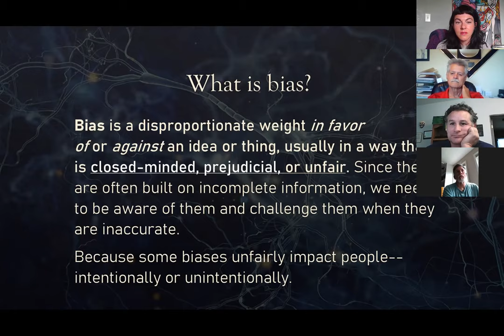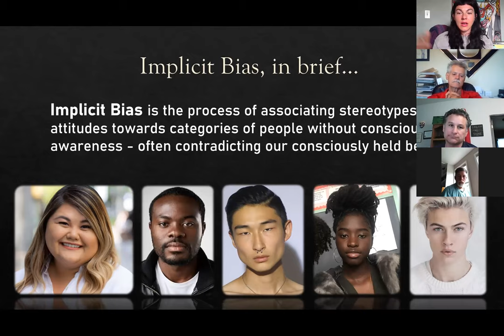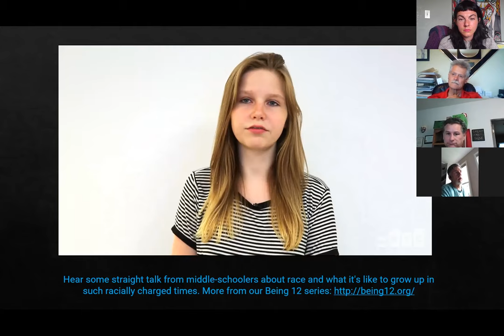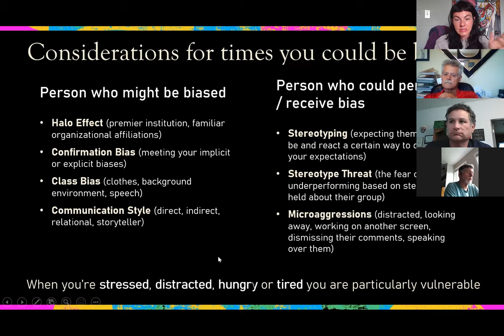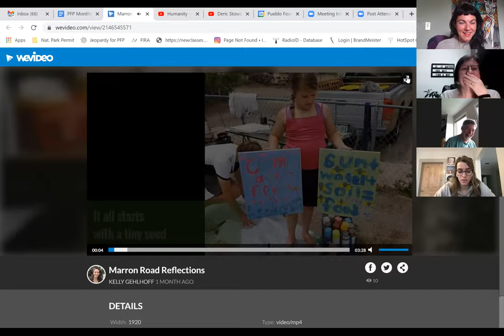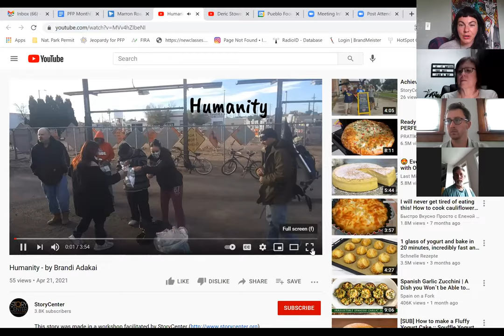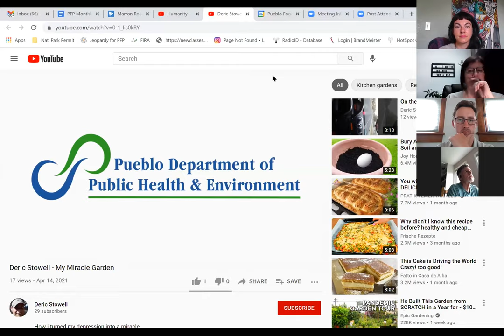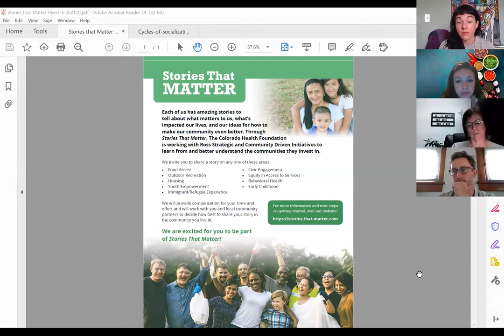PFP May 2021 Coalition Meeting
This is a recording of the Pueblo Food Project monthly coalition meeting.  In this month's meeting we discuss implicit bias, watch stories from coalition members Brandi, Deric, and Kelly, and hear working group updates.